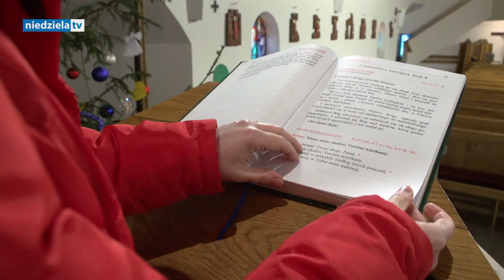Niedziela Słowa Bożego 2021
Listem  Apostolskim   ustanowił  w całym Kościele trzecią niedzielę zwykłą Niedzielą Słowa Bożego. W dokumencie Aperuit illis czytamy m.in.:  „Relacja pomiędzy Zmartwychwstałym, wspólnotą wierzących oraz Pismem Świętym jest ekstremalnie życiodajna dla naszej tożsamości. Bez Pana, który nas wprowadza, niemożliwe jest zrozumienie głębokości Pisma Świętego. To działa również w drugą stronę: bez Pisma Świętego, wydarzenia z Misji Jezusa oraz Jego Kościoła w świecie są niemożliwe do odczytania. Słusznie św. Hieronim mógł napisać: «Nieznajomość Pisma Świętego jest nieznajomością Chrystusa»”.